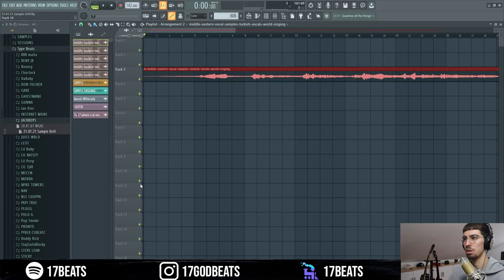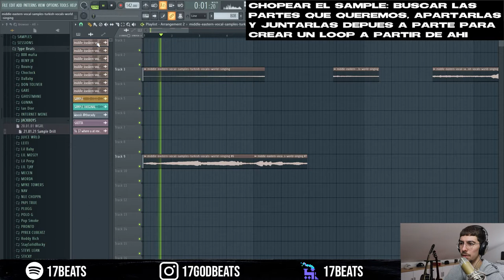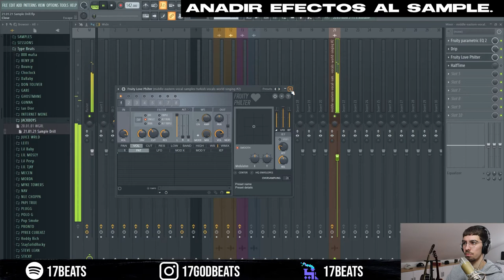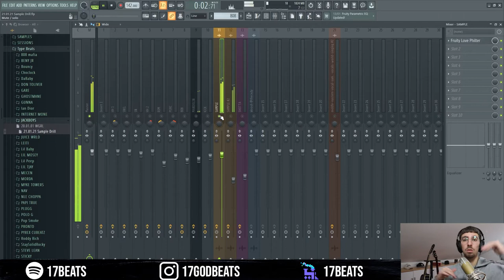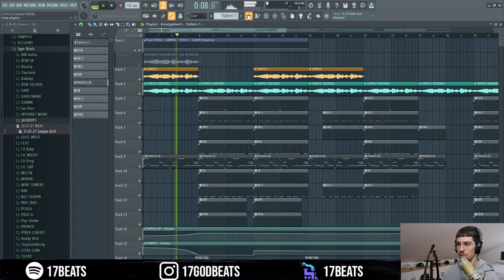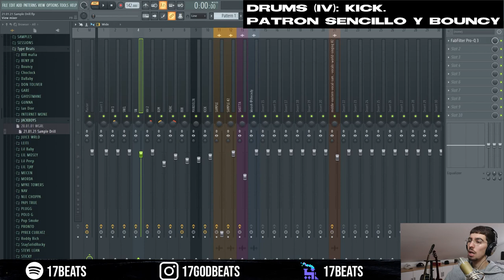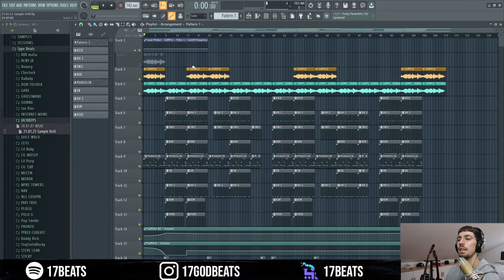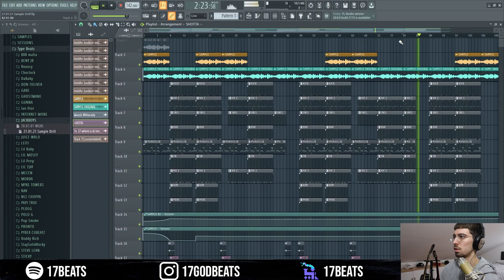Cómo hacer DRILL con SAMPLES | Beat para SKINNY FLEX, AIMAAN JR | CJ Type Beat Sample Tutorial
Espero que os guste este formato. No pretendo hacer los siguientes tutos así (a no ser que os flipe que lo haga de esta manera, claro). Hope u like it